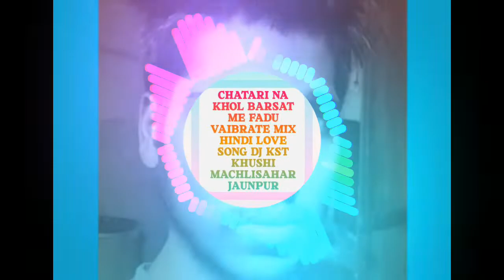CHATARI NA KHOL BARSAT ME FADU VAIBRATE MIX HINDI LOVE SONG DJ KST KHUSHI MACHLISAHAR JAUNPUR